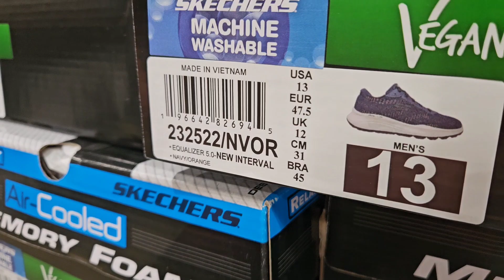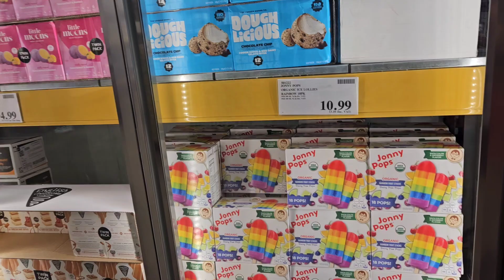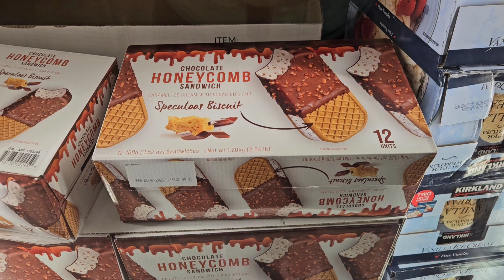Day In The Life Vlog ☆ Costco Taste Testing ☆ Cooking The Lidl Ribs ☆ General Housework ☆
Another normal day in the doyle household